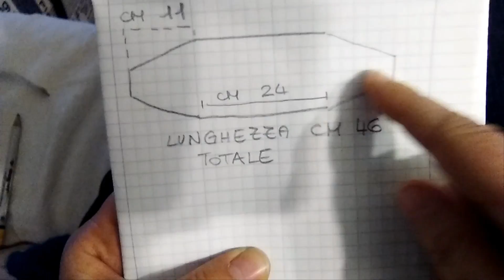FASCIA PER LA TESTA ALL'UNCINETTO CROCHET HEADBAND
Come fare una fascia all'uncinetto per proteggere testa ed orecchie al freddo all'inverno, video tutorial completo